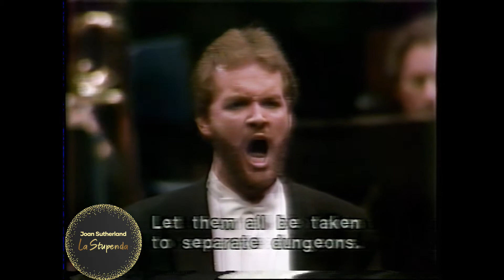Anna Bolena, PART 2 - Joan Sutherland, NY 1985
THIS VIDEO WAS SHARED WITH ME BY ONE OF JOAN'S AMAZING FANS FROM THE USA!  I've improved the vision and audio.

Anna Bolena - Joan Sutherland
Enrico - Gregory Yurisich
Giovanna - Judith Forst
Percy - Jerry Hadley
Rochefort - Jan Opalach
Smeton - Cynthia Clarey
Hervey - Gran Wilson